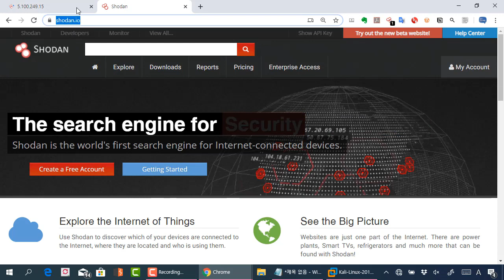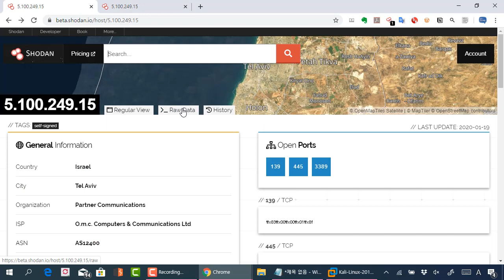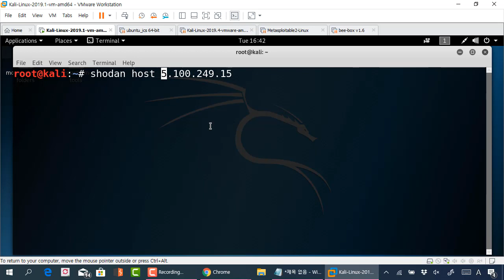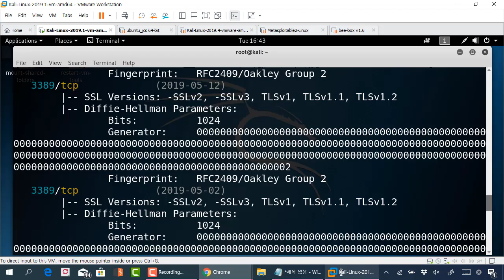쇼단에서는 서비스의 과거를 알고 있다. 쇼단 베타서비스의 이전 히스토리 정보 포함!!~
보안프로젝트 에서 제공하는 IT보안 강의입니다. 이번 강의 주제는 "쇼단에서는 서비스의 과거를 알고 있다. 쇼단 베타서비스의 이전 히스토리 정보 포함!!~" 입니다.